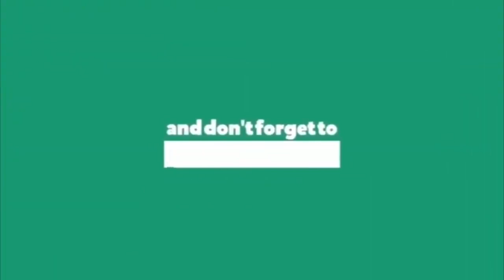టీచర్ గా జగనన్న మీ ప్రేమకు దండం సామీ || Ys Jagan With School Childrens Super Video || Vidhya Kanuka